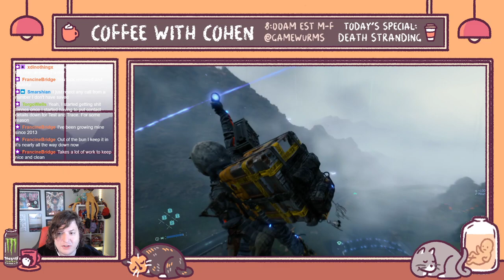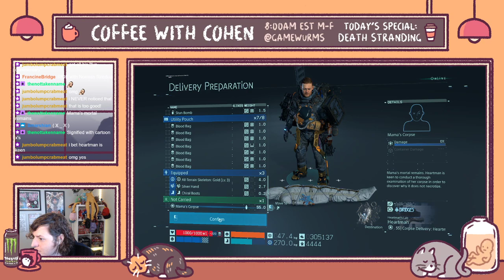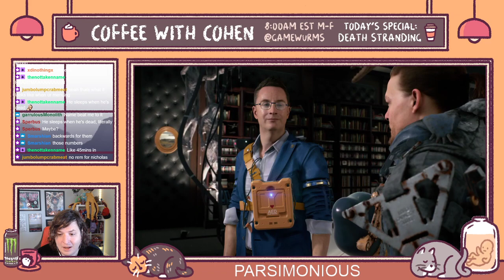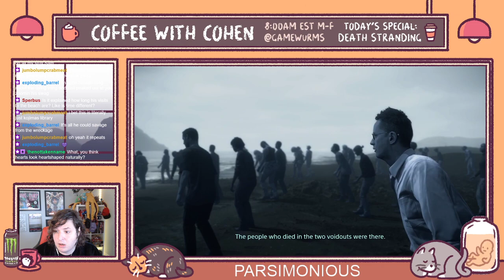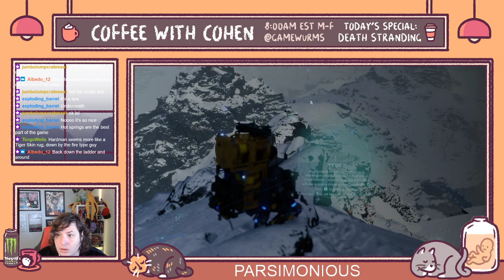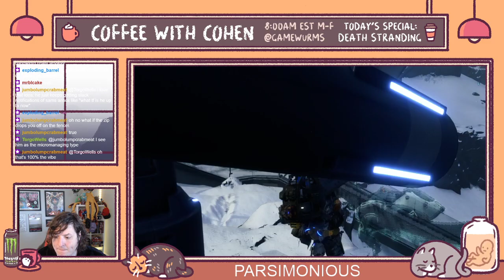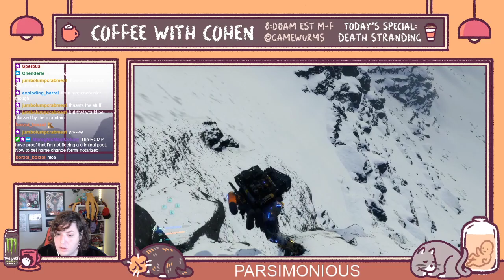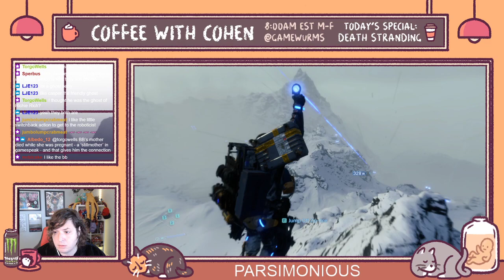Coffee with Cohen: Death Stranding #59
Cohen gets up too early and dances with time-rain.